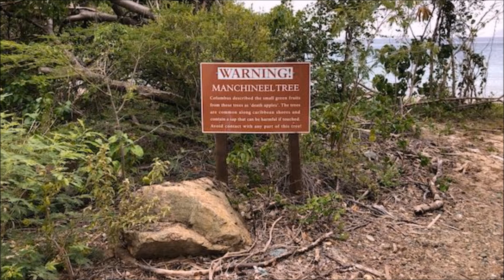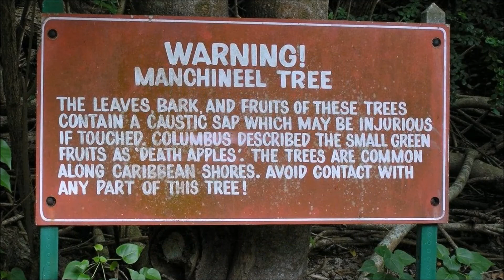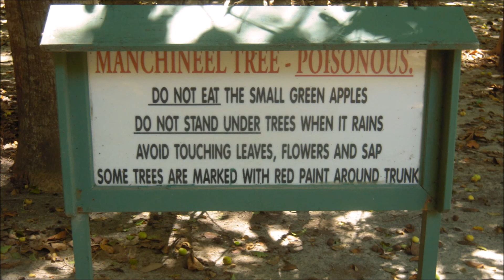Manchineel Tree Death Tree दुनिया का सबसे खतरनाक पेड़ by Simply The Best BIO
दुनिया का सबसे खतरनाक पेड़ Manchineel Tree, Death Tree, World's most dangerous tree by Simply The Best BIO